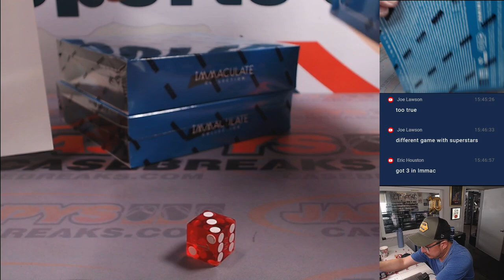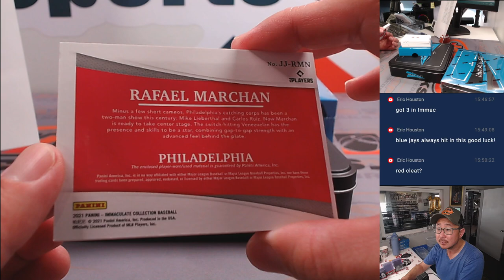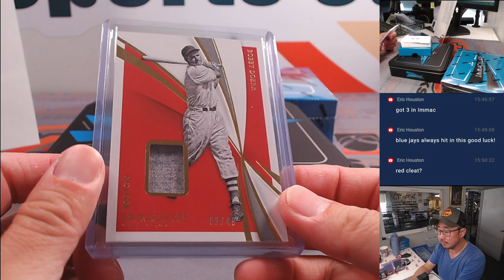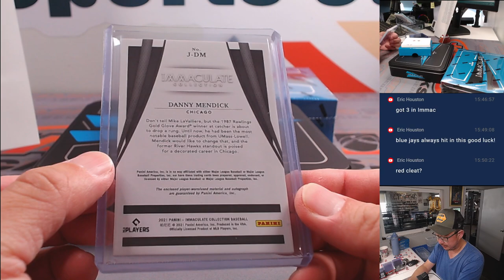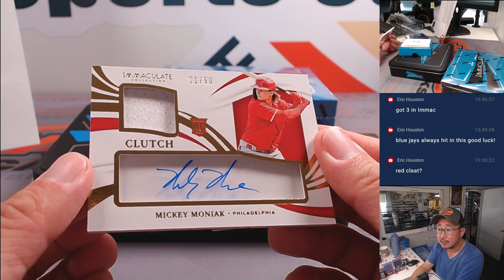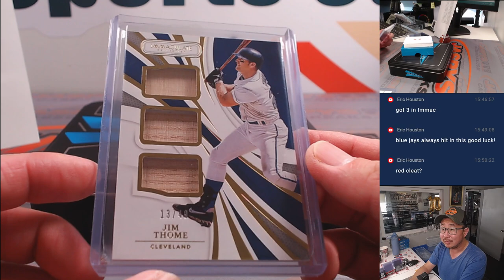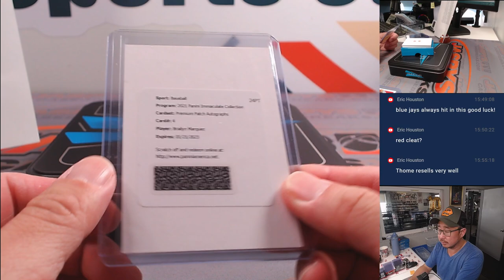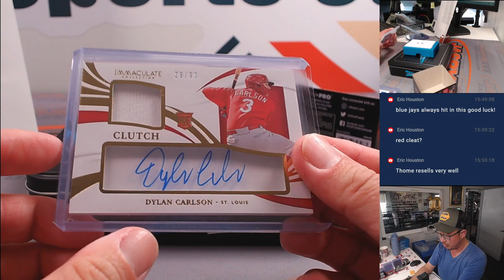Su, 06/09/24 - 2021 PANINI IMMACULATE BASEBALL 2-BOX BREAK #2 *PYT*